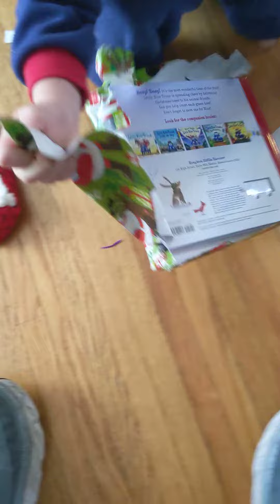kids opening gifts from Aunt Chrissie 2020